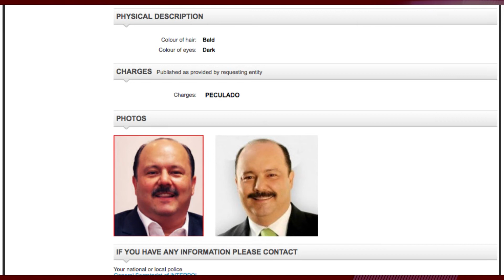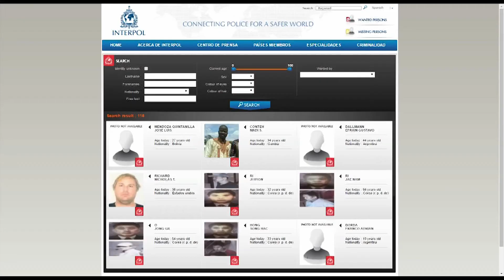BUSCA YA LA INTERPOL EN TODO EL MUNDO AL EX GOBERNADOR CESAR DUARTE JAQUEZ.